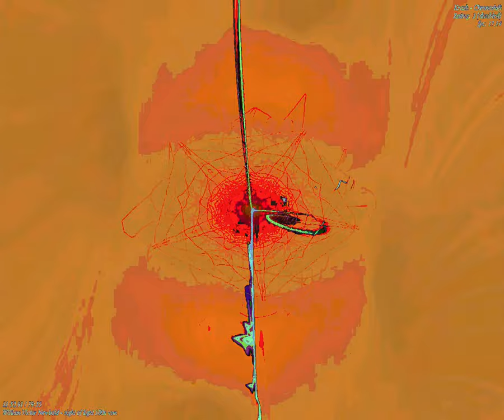[EPILEPSY WARNING] Movie 23 09 25 23h46m24s